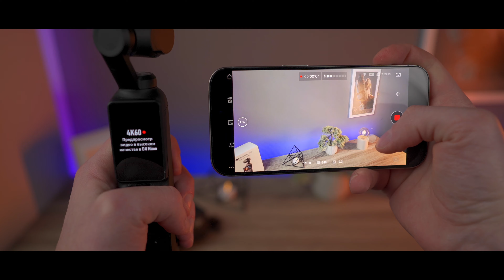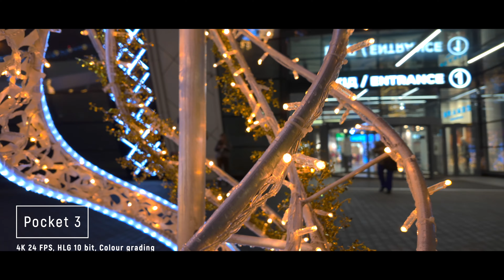Краще за Galaxy S24 Ultra та iPhone 15 pro! Портативний відеомонстр